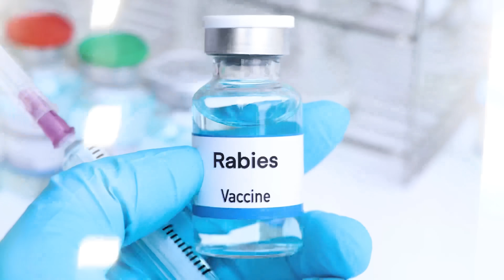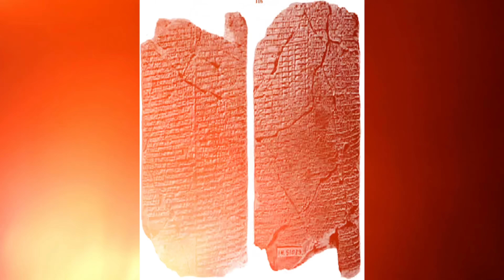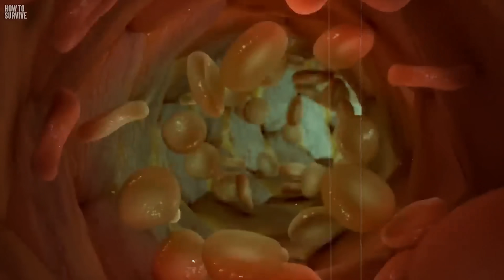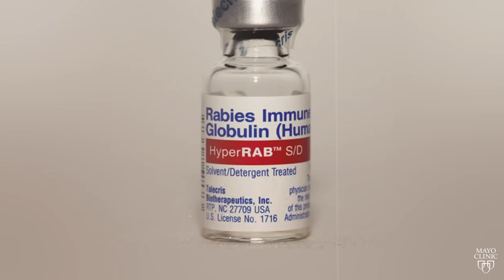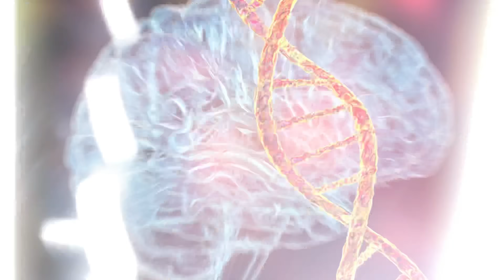فيــروس الرعب الأسود🧬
بقية الصور والمقاطع في هذه المقالة👇🏼